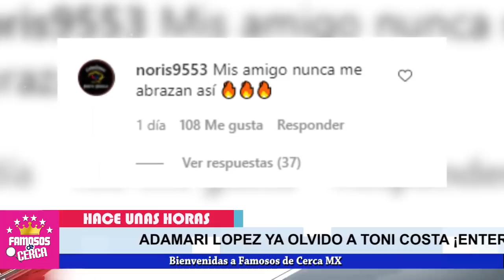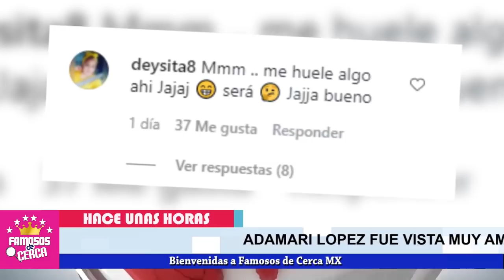⛔ Adamari Lopez 𝗔𝗕𝗥𝗔𝗭𝗔𝗗𝗜𝗧𝗔 De Este Galán 𝗠Á𝗦 𝗝𝗢𝗩𝗘𝗡 𝗤𝗨𝗘 𝗧𝗢𝗡𝗜 / Aqui Te Cuento Todos Los Detalles 😱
Toni Costa no se esperaba estas imagenes de Adamari Lopez.

 BIENVENIDOS!!!
chismes de farandula
escandalos
De primera mano
noticias
famosos mexicanos
mexico
el gordo y la flaca
estados unidos
farandula 2021
entretenimiento
farandula mexicana
chismes de famosos 2021
ventaneando
famosos
un nuevo dia
espectaculo
Hoy

adamari lópez antes y después
adamari lópez biografía
adamari lópez 2020
adamari lópez y toni costa
adamari lopez facebook
que paso con adamari lopez y toni costa
toni costa noticias
recientes de toni costa